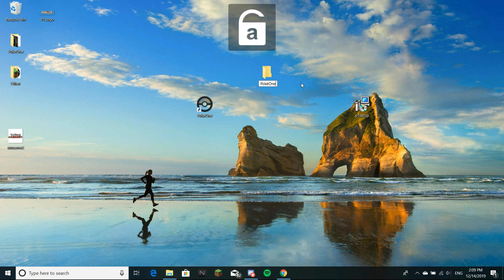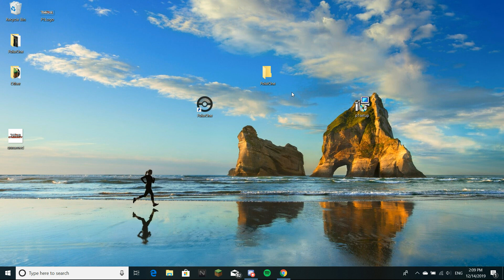Failed to load IL2CPP is not a bug! Please watch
This means the PokeOne.exe or GameAssembly.dll are missing, this is due to your antivirus deleting them.
Recently windows defender and other antivirus decided they would flag the program we use to encrypt the game client to prevent people from figuring out how to make bots..

Its easy to fix, you just need to whitelist/exclude/allow these 2 files or the game folder in your antivirus and it will work.